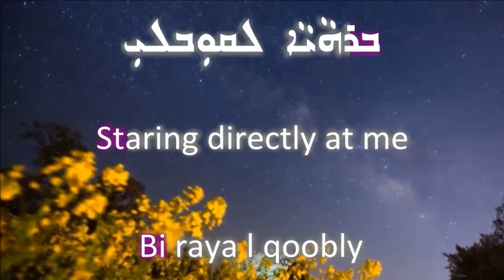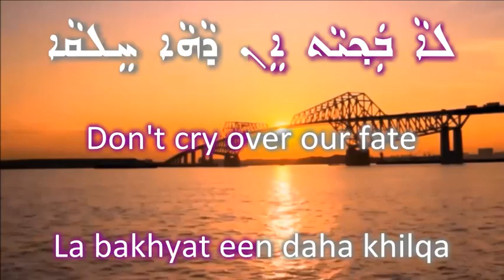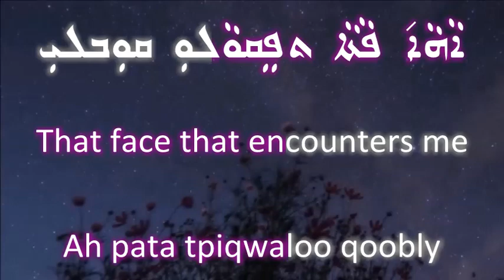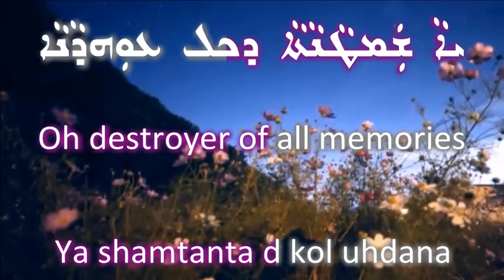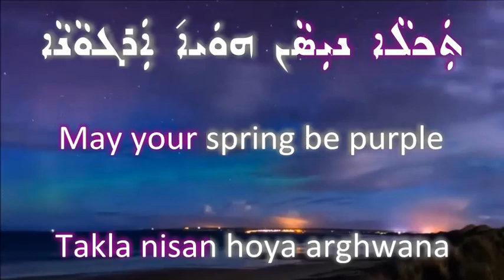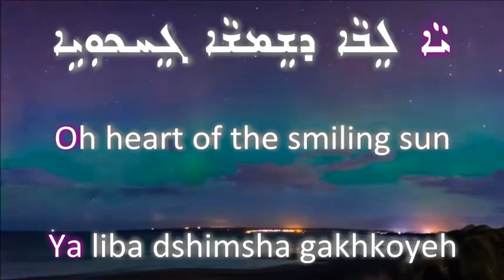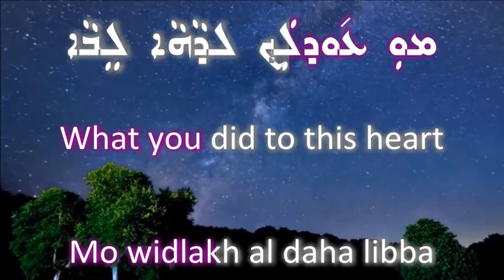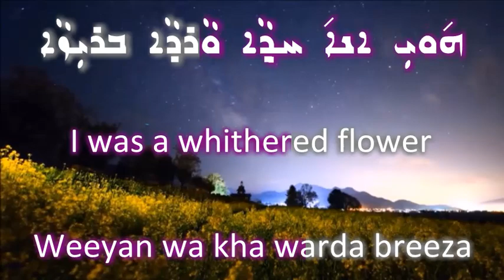Darda w Khasha (Pain & Curse)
Assyrian translated version of the song by Hooshmand Aghili 'Dard o Nefrin' (Pain & Curse). Piano: Fariborz Lachini.Trumpet: Manouchehr Biglari.